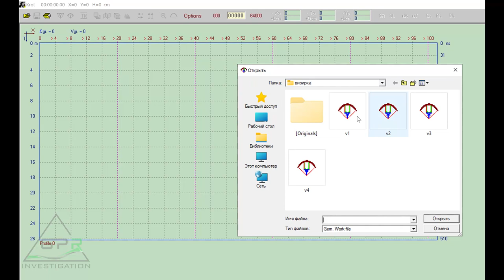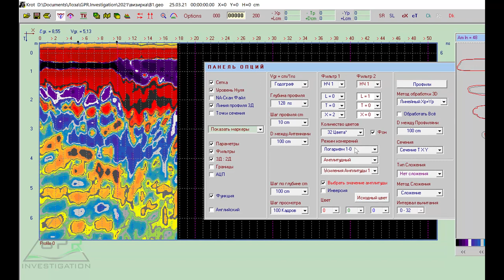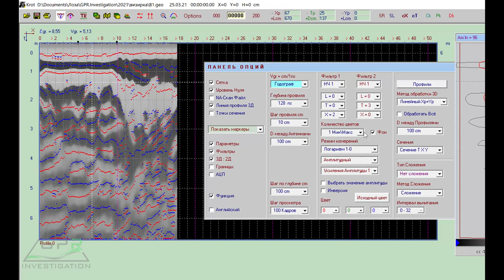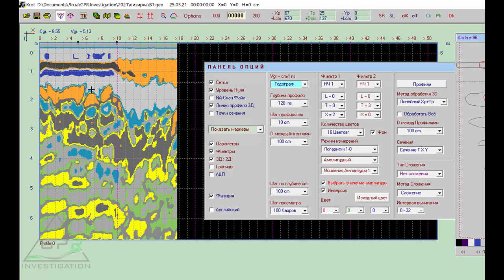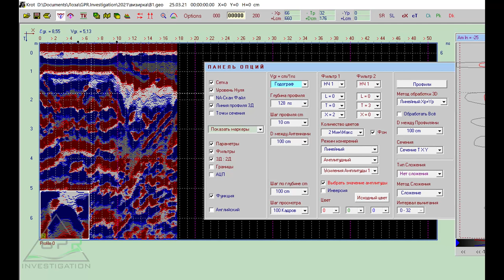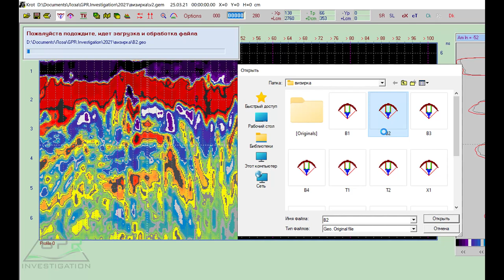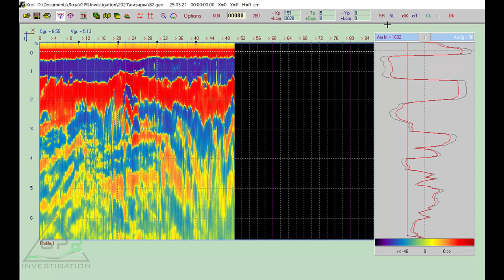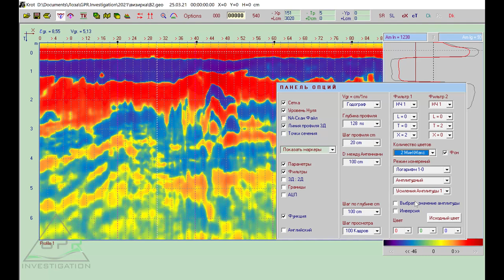Tunnels under the old church | Туннели под старой церковью | GPR for tunnels detecting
Итоги георадарной вылазки в с.Визирка, для поисков археологических и культурных объектов стёртых с лица земли в советское время. Старожилы говорят, что поселение основали козаки, породы в окрестностях посёлка благоприятные для добычи строительного камня - ракушечника (известняк). Похоже на правду? давайте проверим, есть ли там реальные туннели или это просто выдумка для привлечения туристов? Георадарное профилирование было выполнено георадром Лоза-В, 200 МГц антенны, расположение профилей большой секрет. Обработка в Кроте 1915w. Помните, что наилучший результат при поиске подобных объектов в среднем 10см, глубина сканирования 256 нс, которую после базовой коррекции разреза рекомендую увеличить до 128 нс.
Results of a GPR sortie in the village of Vizirka to search for archaeological and cultural objects razed to the ground in Soviet times. Old-timers say that the settlement was founded by the Cossacks, the rocks in the vicinity of the village are favorable for the extraction of building stone - shell rock (limestone). Sounds like the truth? let's check if there are real tunnels there or is it just fiction to attract tourists? GPR profiling was performed by Loza-V GPR, 200 MHz antenna, the location of the profiles is a big secret. Processing in the KROT 1915w. Remember that the best result when searching for such objects is on average 10 cm, the scanning depth is 256 ns, which I recommend to increase to 128 ns after basic correction of the section. For the rest, do not overdo it with anti-aliasing, the minimum filter values for the maximum result)) Enjoy your viewing!